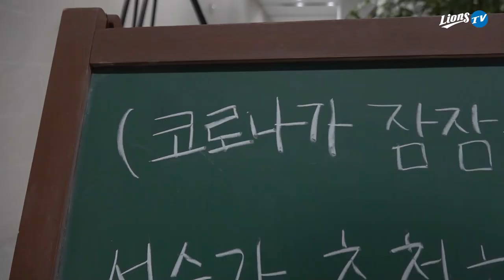[라이온즈tv] 우천 취소 퇴근길직캠 🎥 대구광역시 대표 명소는 역시 '라팍'? (9.5)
선수단이 자주 찾는 대구 명소는 어디?
대구의 대표 명소 '대구삼성라이온즈파크'가 압도적인 표를 얻은 가운데 (흐뭇)
수성못, 팔공산 등이 뒤를 이었는데요...

구독자 여러분이 생각하시는 대구 명소는 어디인가요? (답은 정해졌고...)